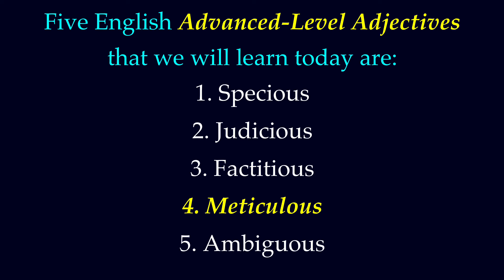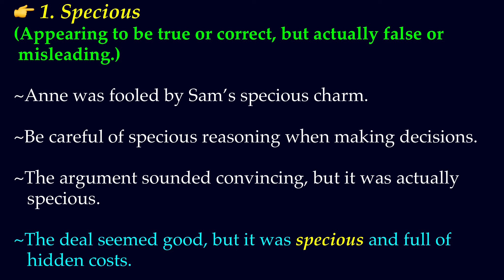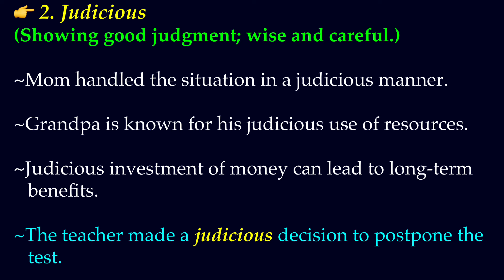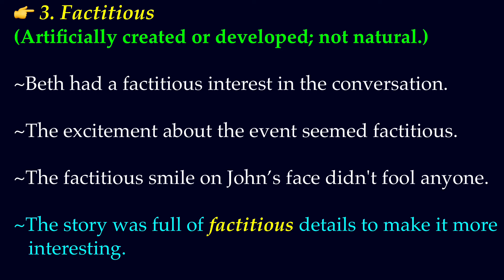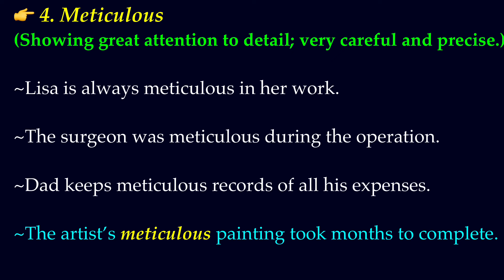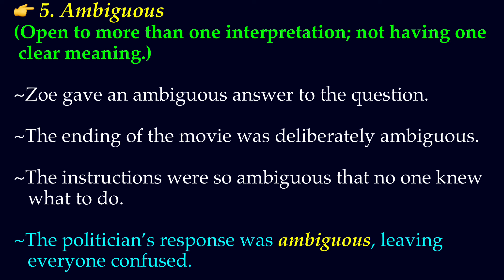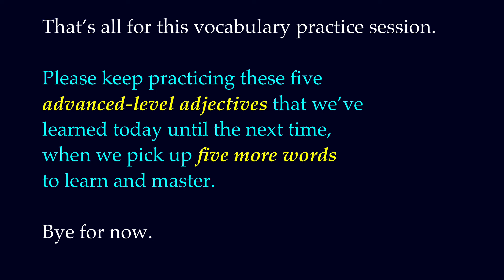Speak Fluently with Improved Vocabulary | English Speaking Made Easy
In this video we will improve our vocabulary by learning five adjectives at advanced level and practice these words with simple sentences.